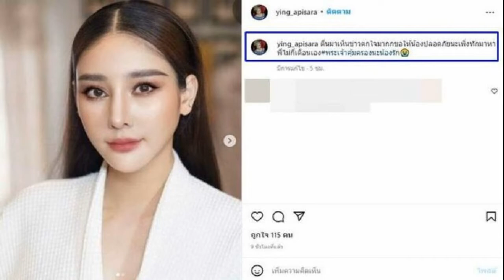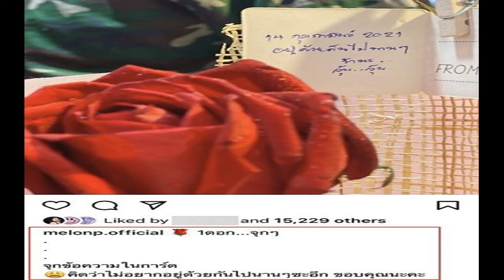หญิง อภิสรา ตกใจ! หลังรู้ข่าว แตงโม นิดา พลัดตกแม่น้ำเจ้าพระยา ภาวนาให้ปลอดภัย เปิดแช็ตอีกฝ่ายเพิ่งท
หญิง อภิสรา ตกใจ!หลังรู้ข่าว แตงโม ตกเรือ เปิดแช็ตอีกฝ่ายทักมาช่วยเหลือเรื่องเงิน
หญิง อภิสรา ตกใจ! หลังรู้ข่าว แตงโม นิดา พลัดตกแม่น้ำเจ้าพระยา ภาวนาให้ปลอดภัย เปิดแช็ตอีกฝ่ายเพิ่งทักมาถามไถ่-ช่วยเหลือเรื่องเงิน
จากปฏิบัติการค้นหา แตงโม นิดา ดาราสาว หลังเมื่อกลางดึกช่วงเวลาประมาณ 23.00 น. วันที่ 24 ก.พ.65 มีการแจ้งเหตุหญิงสาวตกน้ำสูญหายภายในแม่น้ำเจ้าพระยาบริเวณใกล้เคียงท่าเรือพิบูลสงคราม จ.นนทบุรี ซึ่งอยู่ใกล้เคียงกับสะพานพระราม 7
เจ้าหน้าที่จึงนำกำลังเข้ามาตรวจสอบบริเวณจุดดังกล่าว พบเรือสปีดโบ๊ตลำหนึ่งภายในเรือมีชายและหญิงประมาณ 3-4 คน กำลังช่วยกันล่องเรือตามหาผู้สูญหายคือ แตงโม นิดา ดาราสาว จนถึงขณะนี้เจ้าหน้าที่ค้นหากว่า 13 ชั่วโมง แต่ยังไม่พบร่าง ตามที่เสนอข่าวไปแล้ว

ล่าสุด หญิง อภิสรา รักชาติ ภรรยาตลกดัง แจ็ค เชิญยิ้ม ตกใจอย่างหนักหลังทราบข่าว ก่อนจะส่งความห่วงใยและเปิดแช็ตที่ แตงโม ทักมาหาเมื่อไม่นานเพื่อช่วยเหลือเรื่องเงินว่า “ตื่นมาเห็นข่าวตกใจมาก ขอให้น้องปลอดภัยนะ เพิ่งทักมาหาพี่ไม่กี่เดือนเอง